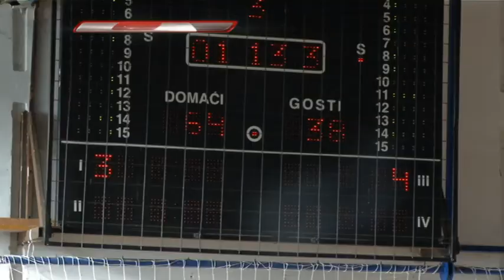JK TURNIR VALJEVO 2014 - KK Partizan - Prievidze 3qt